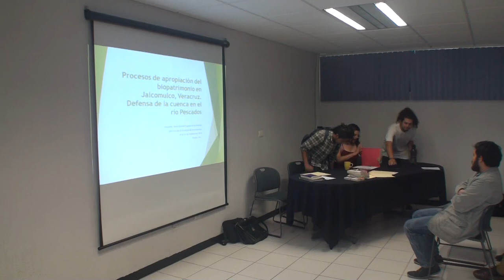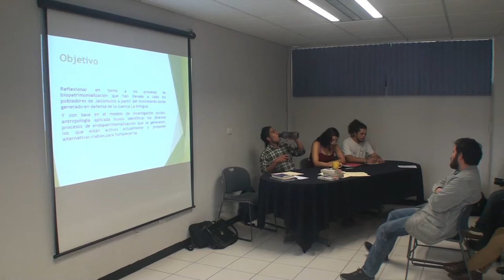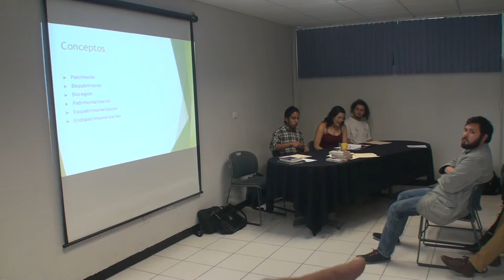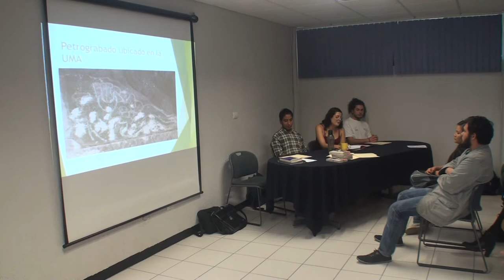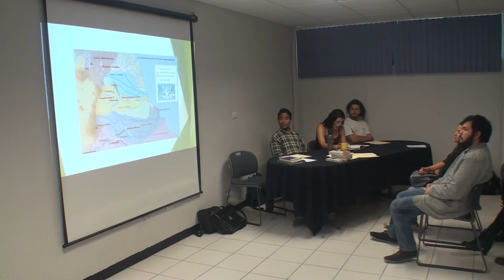Eugenia Avila - Defensa del biopatrimonio en Jalcomulco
Procesos de apropiación del biopatrimonio en Jalcomulco, Veracruz; defensa de la cuenca en el Río Pescados, ponencia en la presentación de la Línea de investigación "Antropología de la globalización, opción decolonial y transmodernidad en la carrera de Antropología social de la Facultad de Antropología, Universidad Veracruzana en la Unidad de Humanidades, el 30 de octubre de 2018 dentro de XXV Foro anual de la Facultad de Antropología.